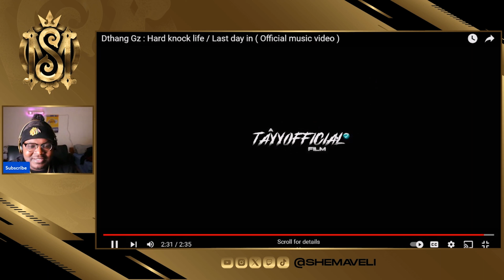DThang Gz - Hard Knock Life/Last Day In (Official Video) | Shemaveli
DThang Gz takes us on a Musical Journey with his new Music Video!

✅  About Shemaveli.

Get ready to experience the thrill of our reaction videos as we dive into the latest viral trends, music videos, movie trailers, and more. Our genuine and entertaining reactions will keep you hooked and laughing along with us.

The sports section covers a wide range of games, matches, and tournaments. Whether basketball, soccer, or any other sport, we'll provide insightful commentary, expert analysis, and passionate discussions to keep you engaged and informed.

Entertainment is at the heart of our channel as we review and discuss the latest movies, TV shows, and gaming releases.

So, if you're looking for a channel that combines the best reaction videos, sports, entertainment, and lifestyle content, look no further.

🔔Experience the ultimate blend of excitement and laughter! Shemaveli brings genuine sports or other reactions, insightful sports commentary, and entertainment.